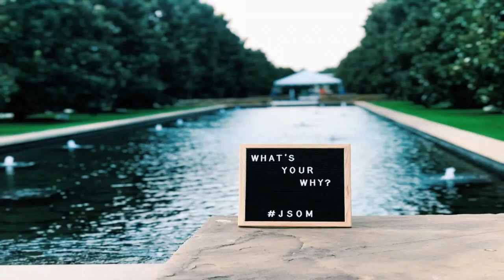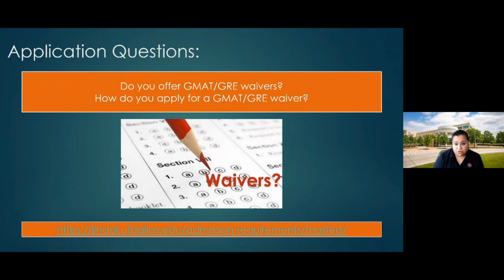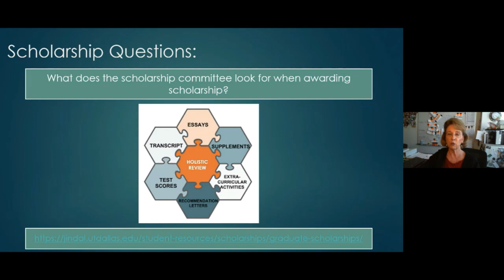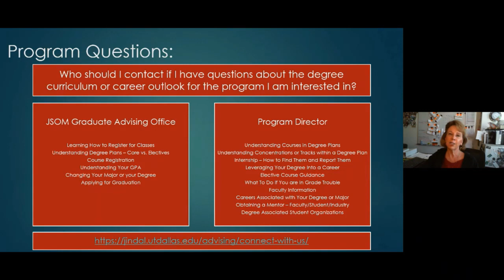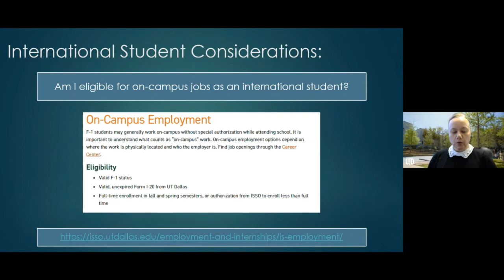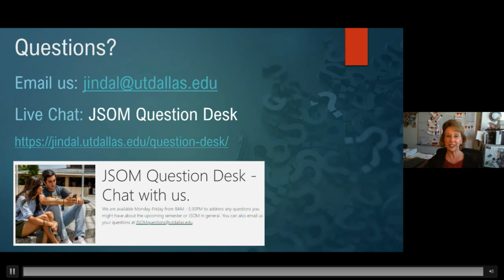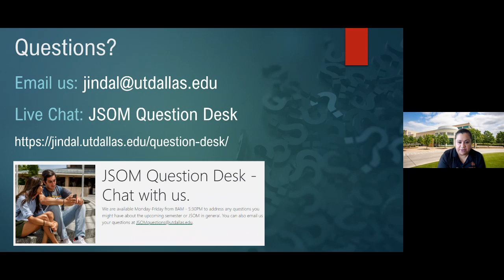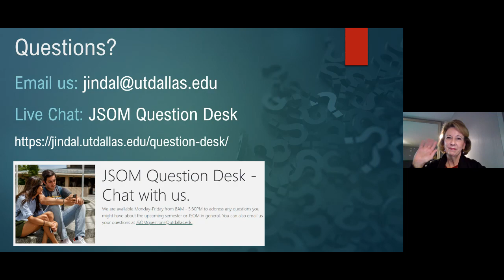Gaining Admission to the Jindal School of Management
On October 25, Dr. Monica Powell, Senior Associate Dean, Corina Cantua, Director of the JSOM Academic Advising Office, and Elisabeth Walker, Associate Director of the International Students and Scholars Office, hosted a webinar focusing on admissions, scholarship, frequently asked questions, and international student considerations.